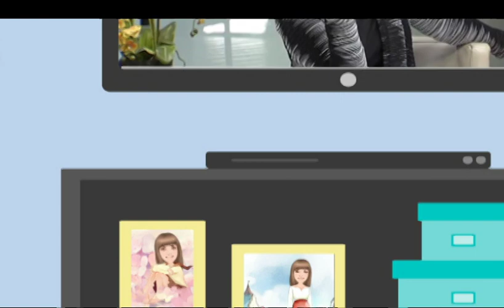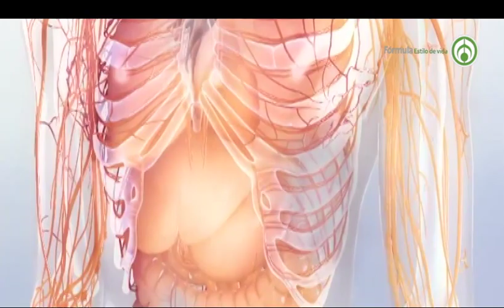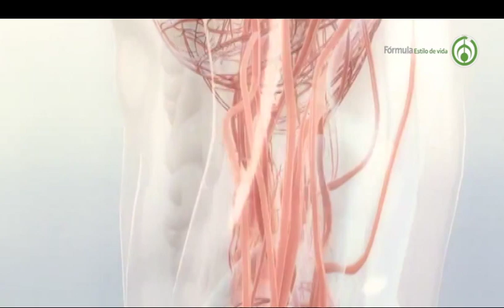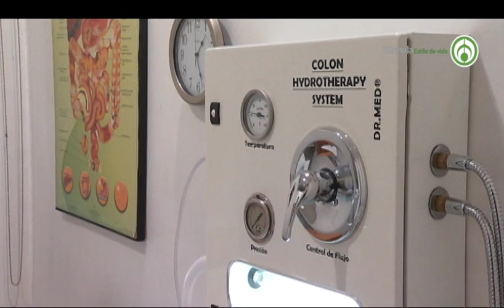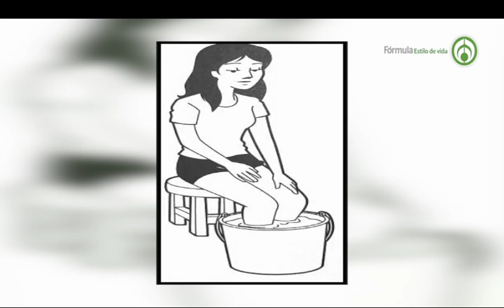Margarita Naturalmente te dice cómo combatir la fiebre de manera natural.